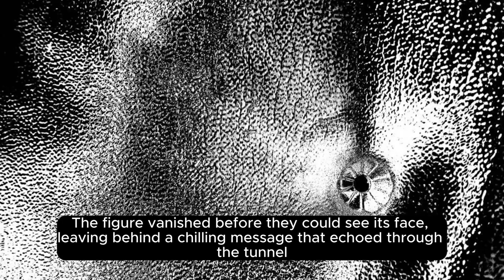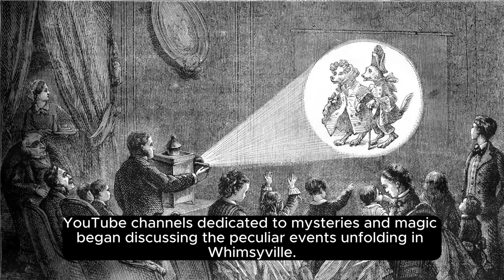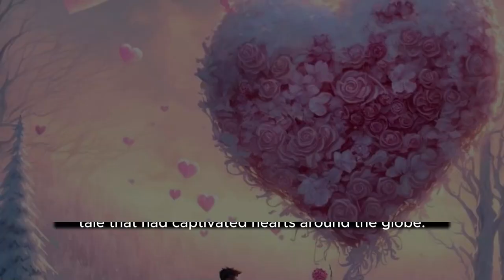Title The Enchanted Garden Mystery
Once upon a time in the quaint village of Whimsyville, there lived two best friends named Lily and Benny. They were inseparable and loved exploring the magical world around them. One day, as they wandered into the heart of the Enchanted Garden, they discovered a peculiar bush with shimmering leaves that seemed to whisper secrets.

In the center of the garden stood a wise old owl named Oliver, who told them about the Garden's enchanted nature. The bush, he explained, was known to grant wishes to those with pure hearts. Lily and Benny were filled with excitement as they made their wishes.

Lily wished for a garden full of colorful flowers, and Benny wished for a never-ending supply of ice cream. To their astonishment, their wishes came true instantly. The garden bloomed with vibrant flowers, and an endless stream of ice cream appeared.

Days passed, and the village of Whimsyville was enchanted by the magical garden. However, one evening, as Lily and Benny strolled through the garden, they noticed strange footprints leading towards the heart of the enchanted bush. The once-peaceful garden seemed to shiver with an eerie presence.

Curiosity taking over, Lily and Benny decided to investigate. Following the mysterious footprints, they stumbled upon a hidden door beneath the shimmering leaves of the enchanted bush. The door creaked open to reveal a dark, mysterious tunnel.

With a sense of trepidation, the brave friends ventured into the unknown tunnel, discovering a hidden world filled with glowing crystals and peculiar creatures. As they explored deeper, they uncovered a plot to steal the magic from the enchanted garden and use it for selfish purposes.

Just as they were about to unravel the mystery, a shadowy figure appeared, catching them by surprise. The figure vanished before they could see its face, leaving behind a chilling message that echoed through the tunnel – "Whimsyville's enchantment is fading, and only you can save it."

Lily and Benny, determined to protect their magical world, rushed back to Whimsyville to warn the villagers. They shared their story, and soon the entire village was buzzing with excitement and concern. The once-happy town was now faced with a mysterious threat.

The story of the Enchanted Garden Mystery spread like wildfire, capturing the attention of people worldwide. YouTube channels dedicated to mysteries and magic began discussing the peculiar events unfolding in Whimsyville. Viewers eagerly awaited updates on the mysterious figure and the fate of the enchanted garden.

As Lily and Benny worked with the villagers to unravel the mystery and save their beloved home, the world watched in suspense, making the Enchanted Garden Mystery the talk of the internet. Theories and speculations flooded social media, and everyone held their breath, eager to see what would happen next in this enchanting tale that had captivated hearts around the globe.